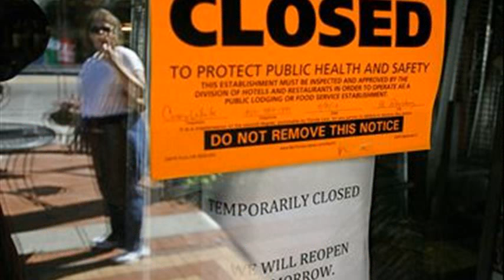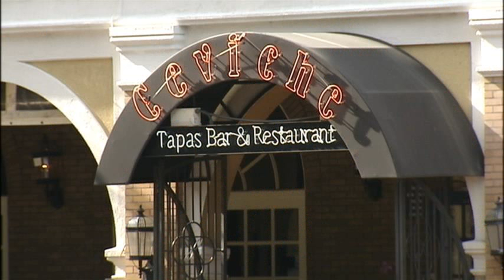ceviche st pete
ceviche st pete facebook
ceviche st petersburg shut down
ceviche st pete dirty dining
ceviche st petersburg